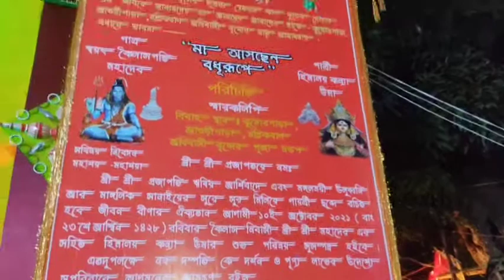Saptami te pandel hopping.Sorry fr late upload.